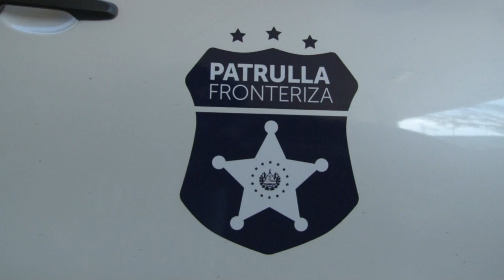Estas son las tareas de la patrulla fronteriza en El Salvador